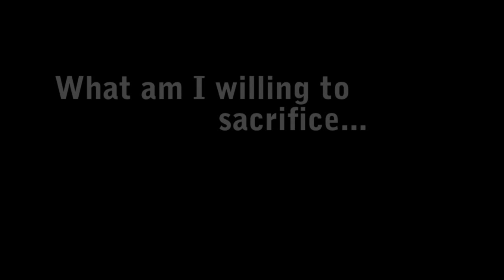22 Hour Black Belt Test - Part1 Boden's First Test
World Champion Silver and Bronze Medal Winner.  What it takes to be a Black Belt. Toughest Black Belt Test in Canada.  Boden, age 10, doing his first Black Belt Test.  This Test was 22 hours long from Canada's Best Karate.